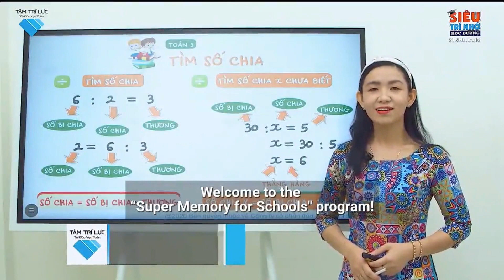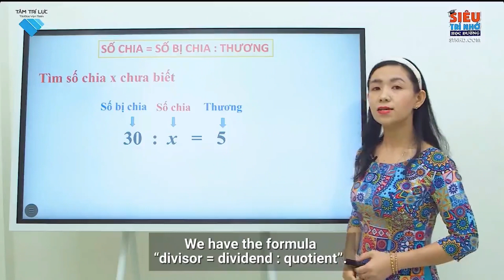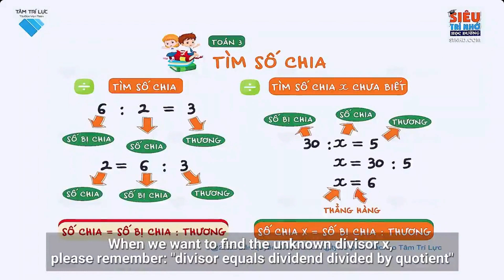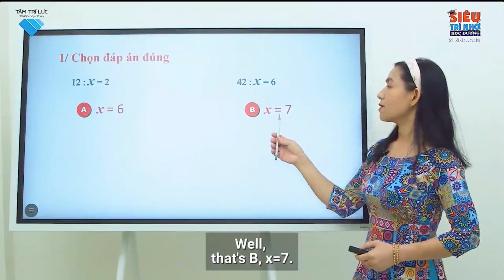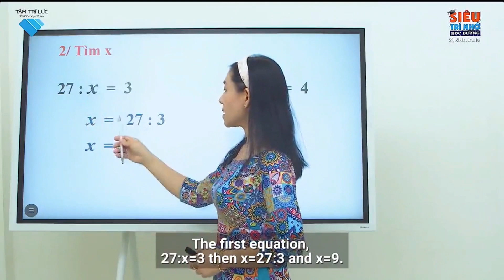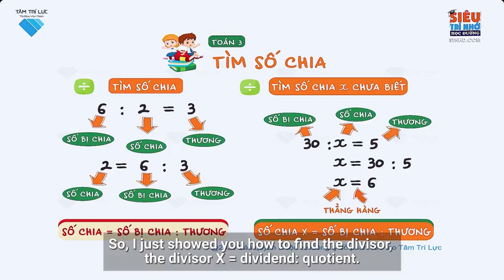L3 T B16 Tìm số chia